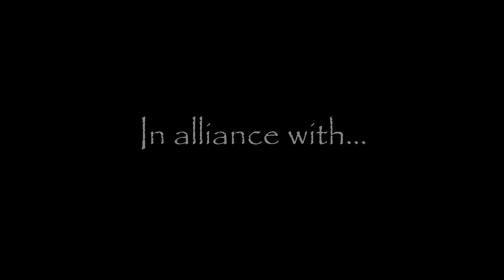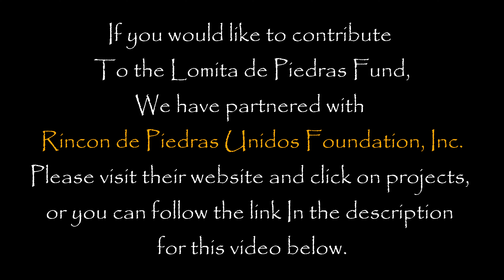EP1: El pasado y el presente - 2021 - La gente de Lomita de Piedras - República Dominicana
Episodio uno de la docuserie sobre la gente de Lomita de Piedras, República Dominicana.

Es un placer para mí poder traer esta serie a todos ustedes que han seguido mi canal desde el año pasado. Como saben, comencé este canal como un canal de viajes pero con el objetivo de hacer algo diferente a solo mostrarles lugares hermosos; Quiero compartir la vida de las personas, no solo un momento, sino sus vidas ahora y en el futuro. Tengo la intención de seguir viniendo si Dios quiere, mostrándoles cómo los niños han crecido no solo físicamente sino como seres humanos.

Es un honor haberme asociado con Rincón de Piedras Unidos Foundation, Inc para poder aceptar donaciones deducibles de impuestos que se utilizarán para las familias en nuestra serie documental, no solo para Lomita de Piedras, sino para cualquier otra familia que traigamos. a ti en el futuro. La mayoría de las docuseries serán en La  República Dominicana por falta de tiempo, pero tengo la intención de traer familias de otras partes del mundo.

Si quieres contribuir con las familias de Lomita de Piedras, puedes hacerlo a través de la página que hemos habilitado en la web de la fundación

Puede encontrar la página de Lomita de Piedras en estos enlaces específicos del proyecto:

Gracias a todos por su apoyo y el apoyo que brindan a estas familias.

Juan de Dios Collado.